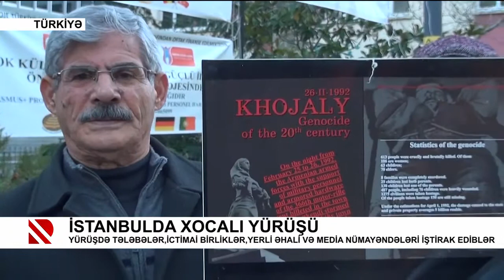İstanbulda Xocalı yürüşü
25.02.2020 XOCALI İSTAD